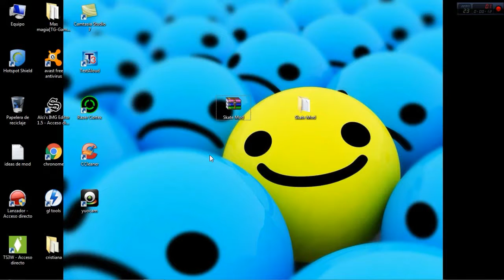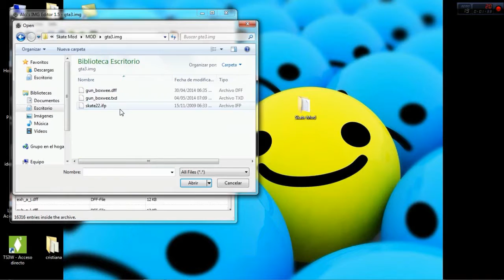Skate o patineta mod para tu gta san andras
★LINKS POR SI NO LOS TIENEN★

espero que les guste recomendable hacer copias antes de instalar los mods por si tienen problemas no perder su gta